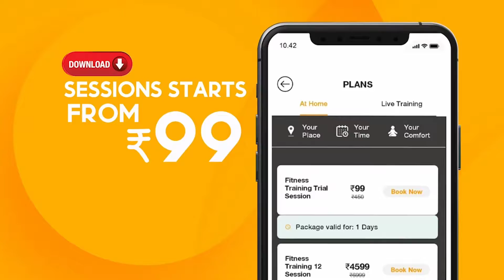जीसीए कॉलेज के बाहर हो रहा हस्ताक्षर अभियान, छात्रवर्ती की मांग को लेकर कर रहे है आंदोलन आज महाविद्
जीसीए कॉलेज के बाहर हो रहा हस्ताक्षर अभियान,
छात्रवर्ती की मांग को लेकर कर रहे है आंदोलन
आज महाविद्यालय में आने वाले सभी छात्रों से करवाये हस्ताक्षर।